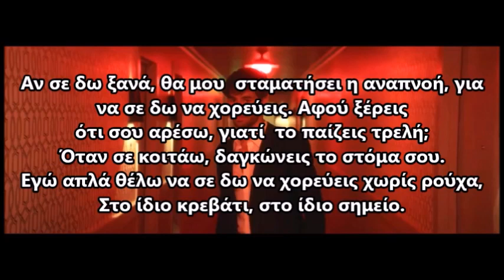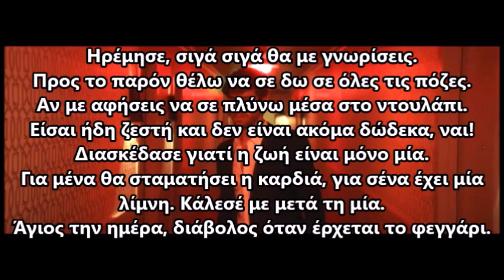Enrique Iglesias - EL BAÑO Letra Greek Lyrics/Ελληνικοί Στίχοι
Cuando yo te vi
A mi se me paró
El corazón, me dejó de latir
Quiero que estemos solo'
Por ti me descontrolo
Discúlpame mi amor
Por esta invitación

[Coro: Enrique Iglesias]
Vamonos pal' baño
Que nadie nos está viendo
Si no me conoces, nos vamos conociendo
Sé que suena loco, pero me gustas tanto
Estar un día más así yo no lo aguanto
Vamono' a la luna, vamono' pal' cine
Vamo' a darno' un beso, que nunca se termine
Si quieres algo serio, hay que ver mañana
Si somos novios o somos panas

[Puente: Enrique Iglesias]
Si somos novios
O somos panas
Tranquila, hay que ver mañana

[Verso 1: Enrique Iglesias]
Si te vuelvo a ver
Se me vuelve a parar
La respiración, por verte bailar
Si tu sabes que te gusto, por qué te haces la loca
Cuando yo te miro, te muerdes la boca
Yo solo quiero verte bailando sin ropa
En la misma cama, en la misma nota

[Coro: Enrique Iglesias]
Vamonos pal' baño

[Puente: Enrique Iglesias]
Ooh, uoh, uoh
Si somos novios
O somos panas
Si somos novios
O somos nada

Vacila que la vida va veloz
Igual que tu ex, que era medio precoz
Contigo siempre he hecho más de dos
Te calientas sola, si ponerte defrost, yeh
Tranquila, poco a poco me conoces
Por ahora quiero verte en to'as las poses
Si me dejas te lavo hasta dentro el closet
Ya tu estás caliente y todavía no son las doce, yeh
Vacila que la vida es solo una
A mi se me para el corazón, a ti se te hace una laguna
Me llama después de la una
Santa de día, diabla cuando cae la luna, yeeh

[Coro: Enrique Iglesias]
Vamonos pal' baño